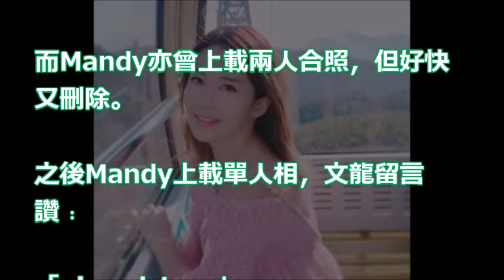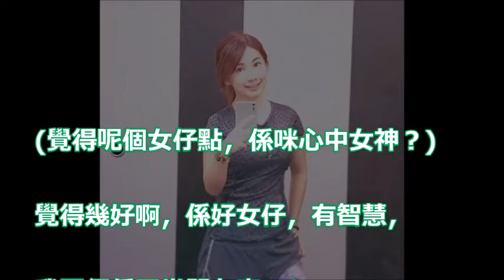【真係鍾意女人...】與36D黃文意譜父女戀 48歲唐文龍﹕佢係好女仔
十月初五的月光 (港產電影) 張智霖 佘詩曼 陳喬恩 唐文龍 劉浩龍 莊思敏 馬浚偉